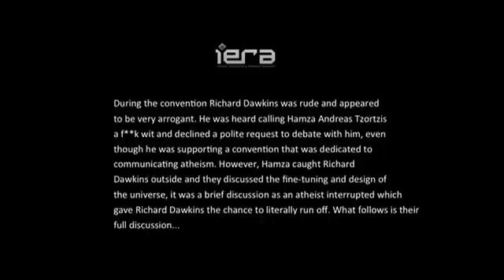[New] Richard Dawkins V Hamza .Debate at the World Atheist Convention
A 530 Million-Year-Old Creation Miracle
Trilobites, one of the oldest living species, appeared 530 million years ago. Their eyes represent the first visual system in the world. These eyes, with their extremely sophisticated and flawless design, deal a fatal blow to the claim of the theory of evolution that "Life evolved from primitive to advanced forms".

 One of the living species that appeared suddenly in the Cambrian Period was an invertebrate sea-dwelling creature called the "trilobite". The eye of the trilobite had a "compound eye design". It consisted of hundreds of tiny eyes. Moreover, each of these tiny eyes had two different lenses. It is reckoned that this structure called the "doublet structure" allowed the trilobites to see underwater perfectly, without distortion. A professor of geology from the University of Harvard, David Raup says: The trilobites used an optimal design which would require a well trained and imaginative optical engineer to develop today. This perfect eye structure was brought into being 530 million years ago all of a sudden in its perfect form. No doubt, the sudden appearance of such a wondrous design can by no means explained by chance, all the more proving creation. Additionally, the compound eye system of the trilobites has survived to our day without a single change. Some insects such as bees and dragonflies have the same eye structure as did the trilobite. This situation disproves the evolutionary thesis that living beings developed from the primitive to the complex.
1 David Raup, "Conflicts Between Darwin and Paleontology", Bulletin, Field Museum of Natural History, Vol 50, January 1979, p. 24.
2 R. L. Gregory, Eye and Brain: The Physiology of Seeing, Oxford University Press, 1995, p. 31.